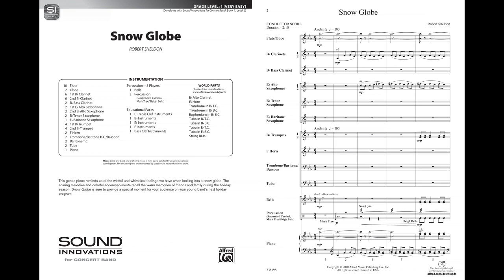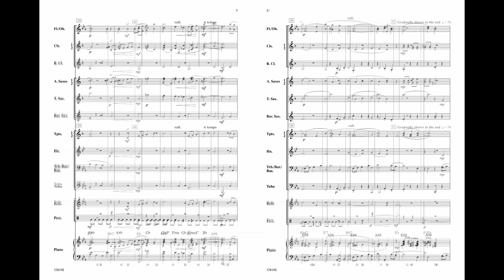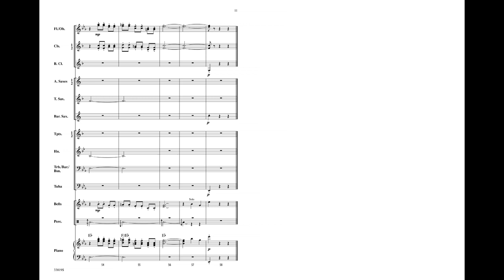Snow Globe, by Robert Sheldon – Score & Sound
Snow Globe
By Robert Sheldon
Item: 00-33819
Series: Sound Innovations for Concert Band
Format: Conductor Score & Parts
Level: 1
This gentle piece reminds us of the wistful and whimsical feelings we have when looking into a snow globe. The soaring melodies and colorful accompaniments recall the warm memories of friends and family during the holiday season. "Snow Globe" is sure to provide a special moment for your audience on your young band's next holiday program. This title is available in SmartMusic. (2:09)